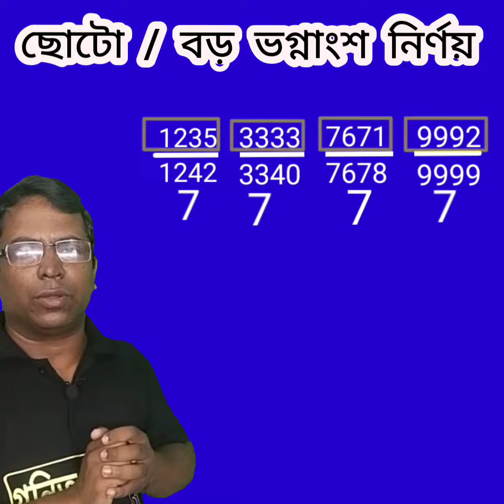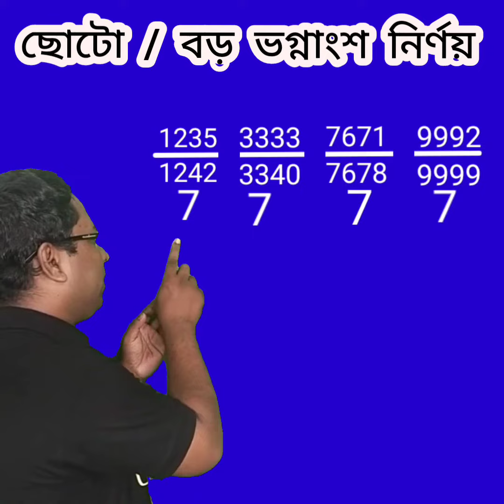ক্ষুদ্রতম এবং বৃহত্তম ভগ্নাংশ নির্নয় | greatest and lowest fraction